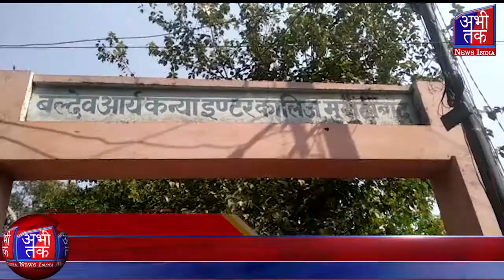बलदेव कन्या इंटर कॉलेज में छात्राओं हेतु पठन-पाठन हुआ प्रारम्भ | Abhi Tak News